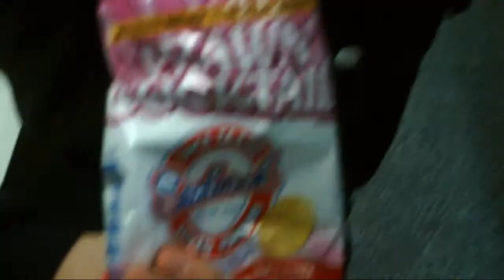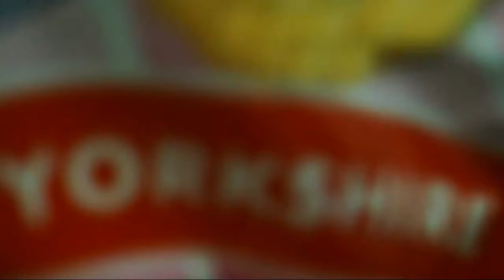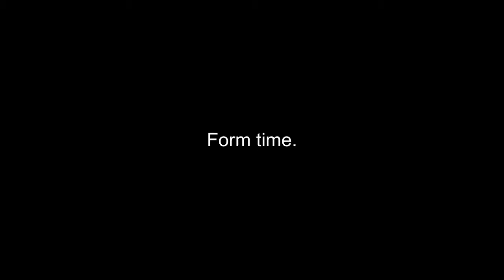School init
School...
songs are from jet set radio